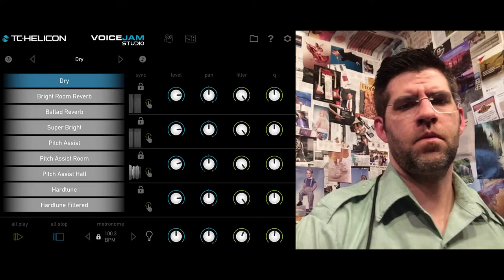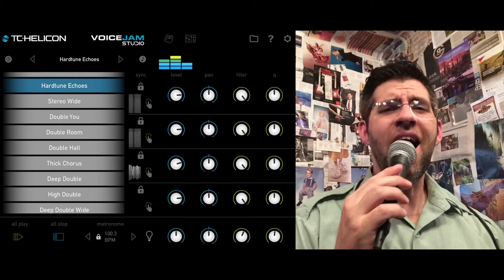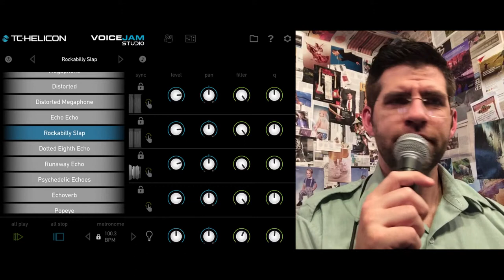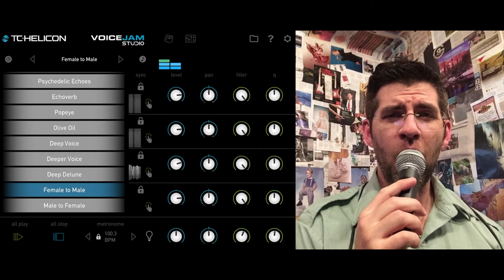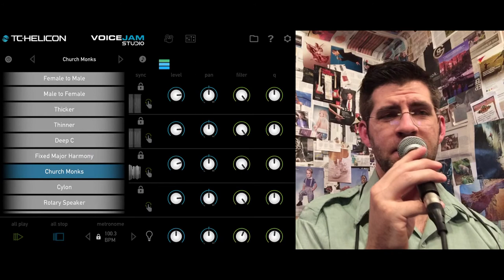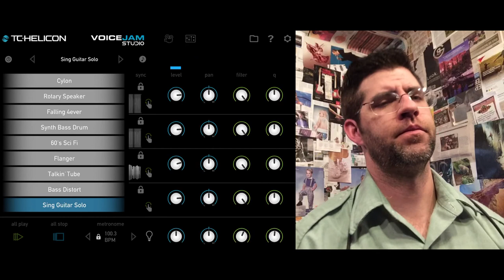Voice Jam Studio built-in effects / FX rundown // TC-Helicon iPad looper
Quick demo of what the built-in effects in Voice Jam Studio sound like.
Voice Jam Studio is a multi-phrase looper for iPad from TC-Helicon. Four independent phrases, each with up to four levels of undo/redo. Built-in FX. Built-in performance recorder.